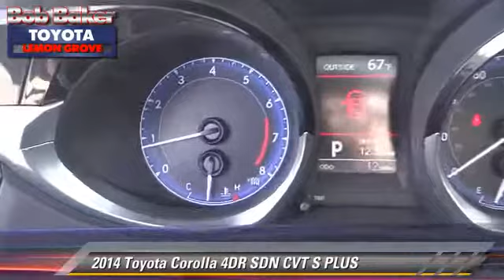Bob Baker Toyota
6800 Federal Blvd near San Diego La Mesa Spring Valley Broadway Heights Redwood Village National City El Cajon CA 91945

[DFIN:3:2919416:I:4072:FD60E4B1:20c9ce3577898e32a4d35e23178832d7]